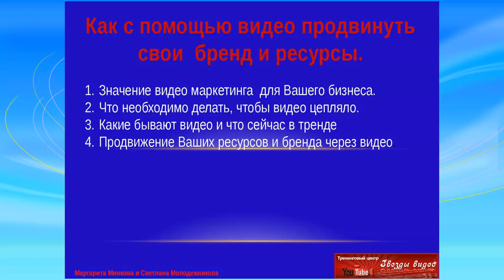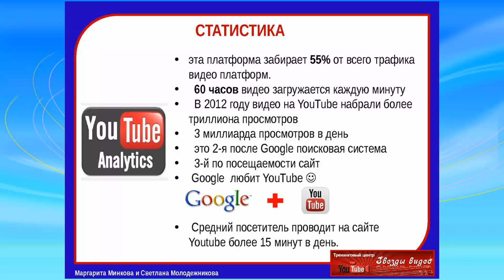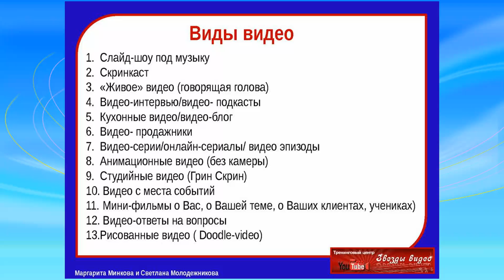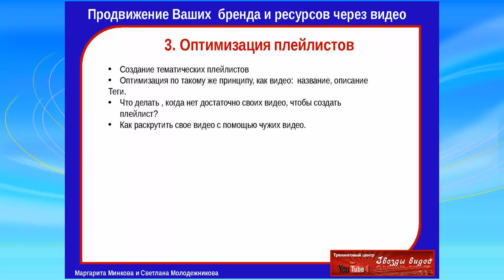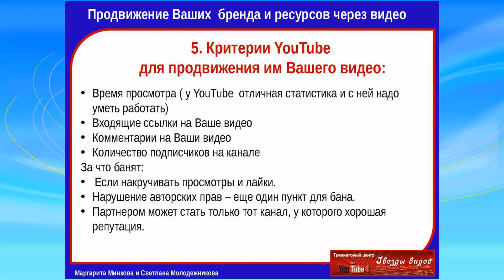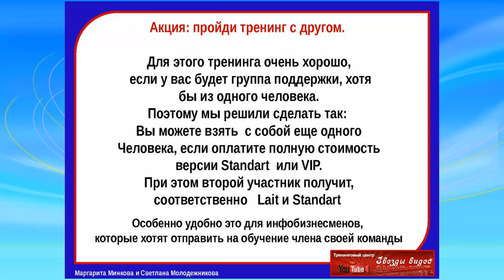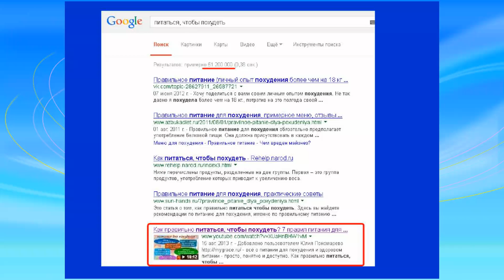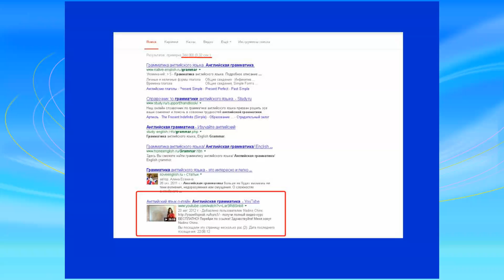Администратор канала YouTube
Запись вебинара в рамках САММИТА " Свое место в жизни"